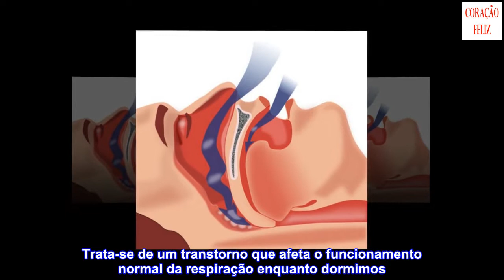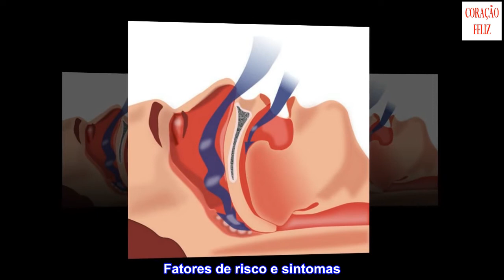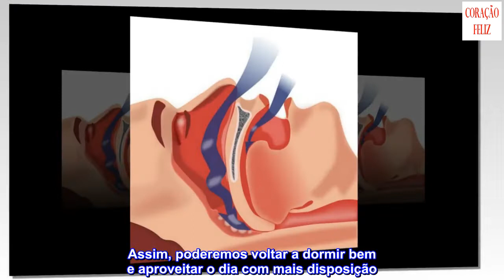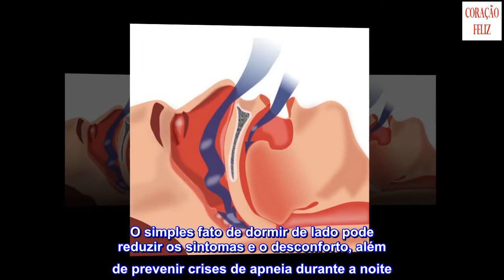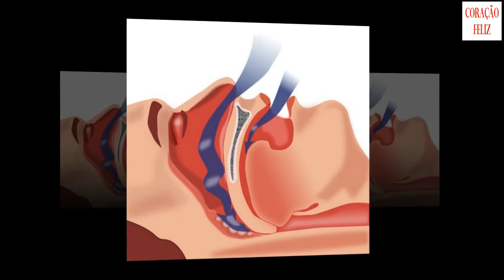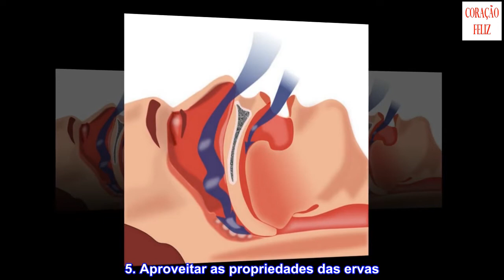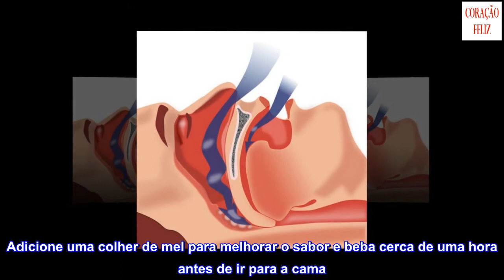Tratamento natural para a apneia do sono